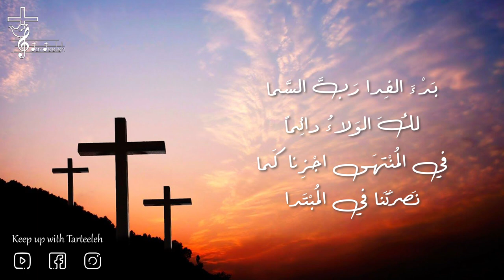ترتيلة لاحت علامات الفدا